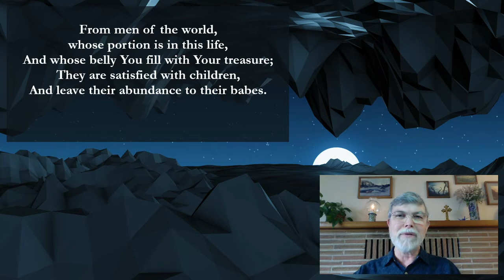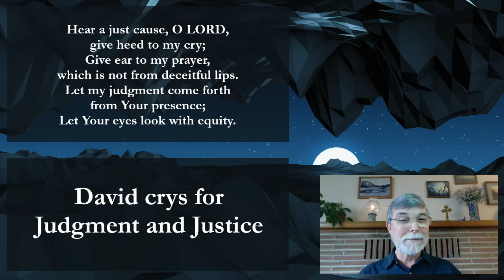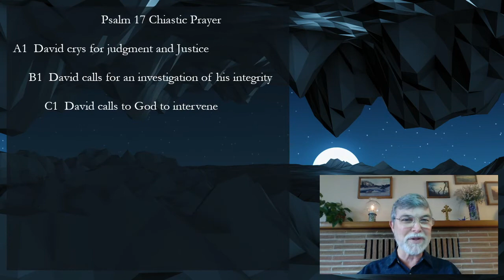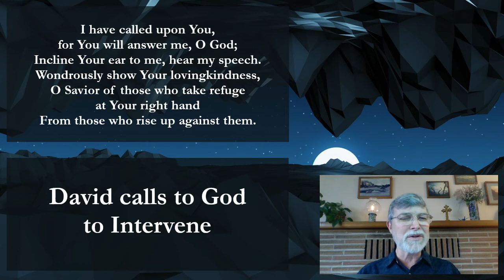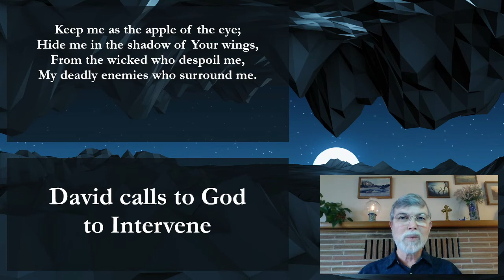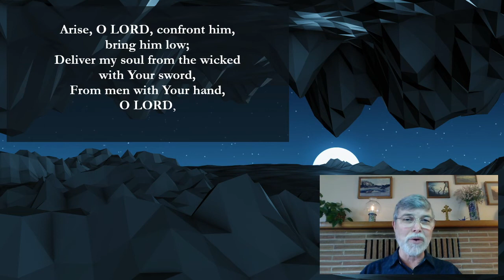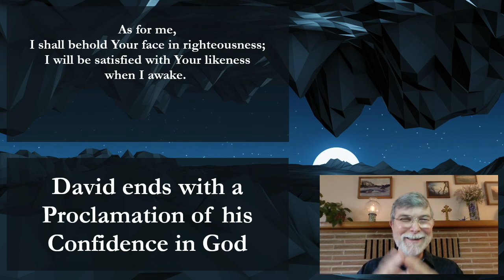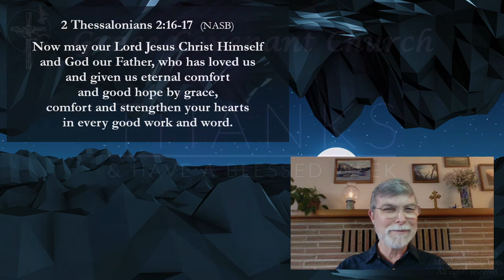Noontime Prayer & Psalm 17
Join me, Pastor Grant Christensen of Grace Covenant Church of Bremerton, for Noontime Prayer and the reading of Psalm 17, followed by a meditation on the psalm. Today's psalm is a Prayer of David in which he calls out to God to justify his case, to investigate his integrity, to show his wondrous lovingkindness, to examine his complaints again his enemies, and to confront them and bring them low!  I very much appreciate the time taken to watch and listen!